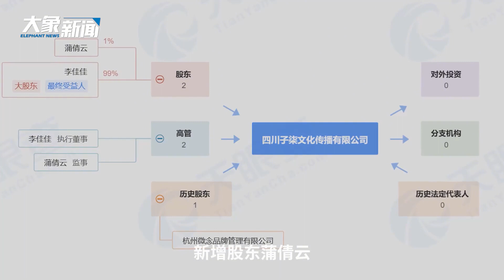李子柒與微念“沉默分手”，何時復出？知情人透露……